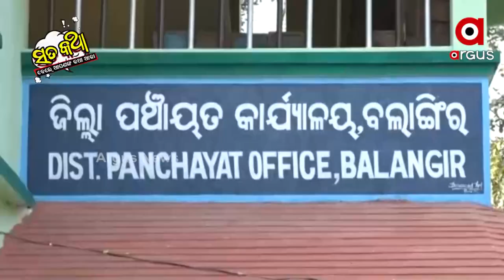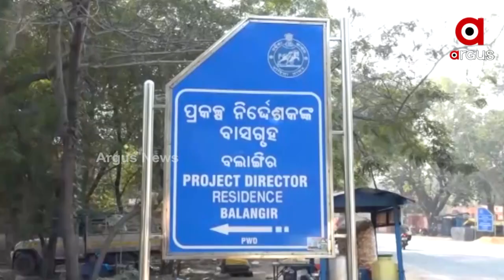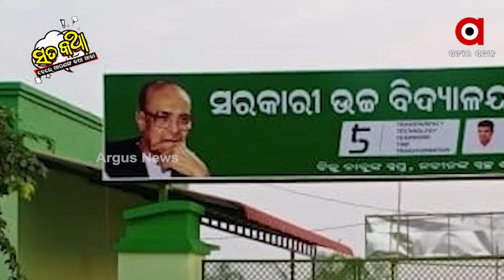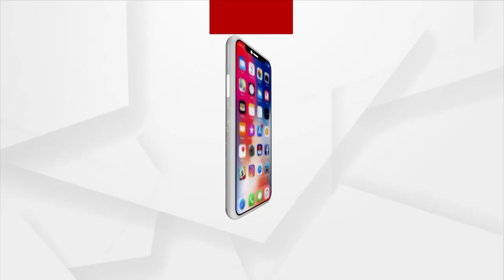Sata Katha || ସବୁଜ ଓଡିଶା